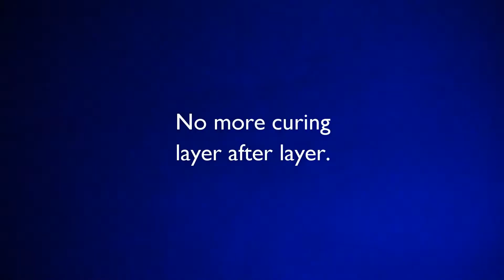No light cure needed with Danville's Bulk EZ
Introducing Danville's New dual cure dental restorative composite!